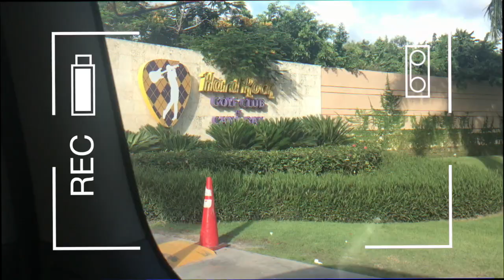MY FIRST EVER YOUTUBE VIDEO / DOMINICAN REPUBLIC TRAVEL VLOG - PUNTA CANA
I hope you enjoy my first video. Sorry if I look a little nervous, I was haha!

xo